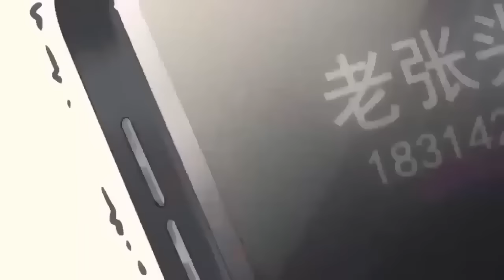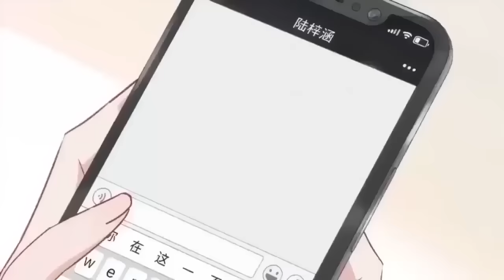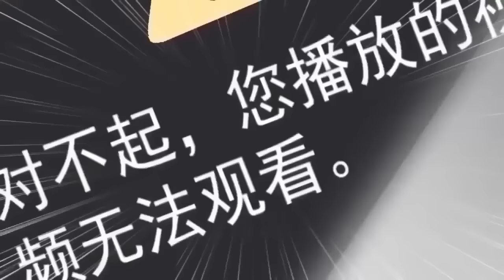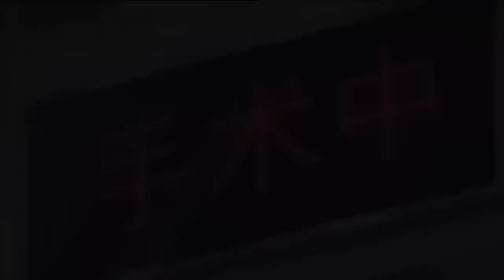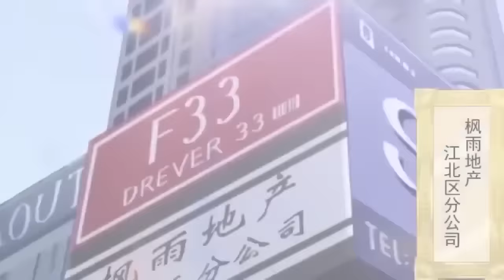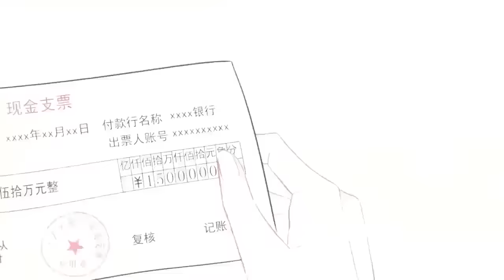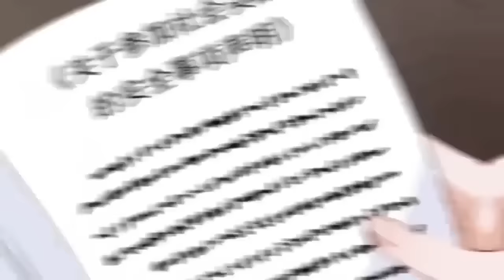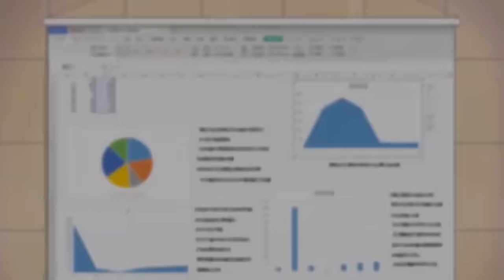[MULTI SUB] Dragon King Palace EP1-68